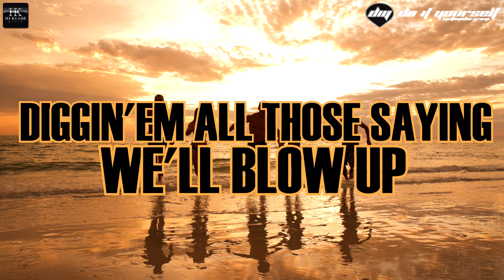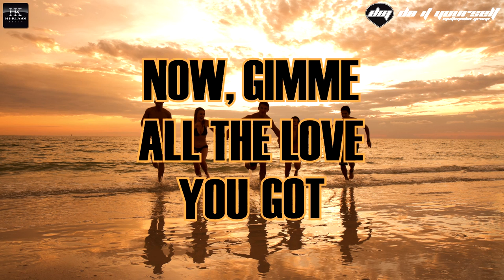MARCO CAVAX & CUE feat. SNOOP DOGG & LEINER - All the love you got (Tropical mix) [lyric video]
Marco Cavax is one of the most valued Italian names in the fashion club circuit, both in Italy and all across Europe. Originated in Papeete Beach in Milano Marittima, his sound reached all the most exclusive locations and animated many top brands' parties.
Cavax presents "All the love you got", produced together with Cue, a song with definitely stylish sounds boasting the featuring of Snoop Dogg & Leiner.

Marco Cavax è uno dei nomi italiani più quotati nel circuito fashion club nazionale ed europeo. Partendo dal Papeete Beach di Milano Marittima il suo sound ha toccato tutte le località più esclusive e animato i party di molti top brand.
Cavax ti presenta "All the love you got", brano prodotto insieme a Cue, dalle sonorità sicuramente eleganti che vede il featuring di Snoop Dogg & Leiner.